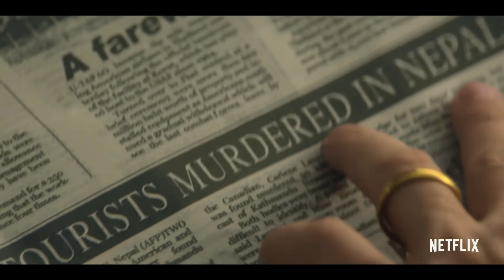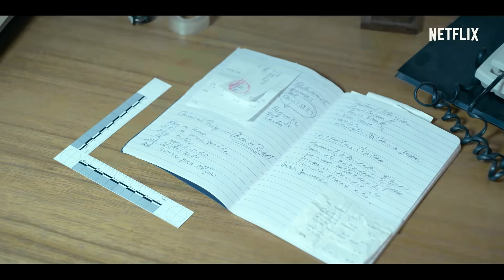Top 10 Best Hindi Dubbed Web Series 2021 | Best Of Netflix 2021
Top 10 best web series dubbed in hindi 2021 all web series are available on netflix and the top 10 countdown list is created by me according to my favorite web series so please do not take this web series so serious because this one is just an information video so just enjoy the countdown.